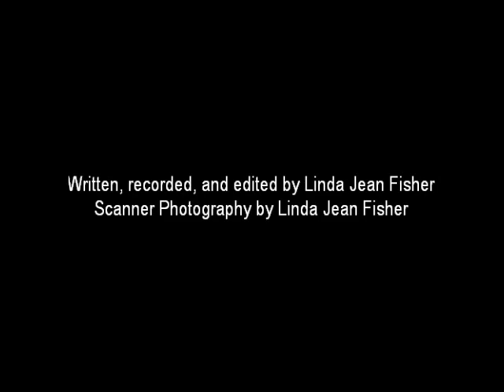Work Period: 17 August 2015 - 23 August 2015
She turned to me and said:  “He counted my shoes while I was disabled last June.”  After she exercised the external rotators of her right shoulder, a clever coyote with wiry grey hair stated:  “Soon they are going to run out of poor dark skinned people to fight their wars.”  Upon hearing this, she sobbed and moved on to her left shoulder.  A sixty-five year old store clerk went after an insecure robber with a butcher knife because she assumed it was the only thing, within arm’s reach, that she could use to defend herself.  She could have chosen the package of hot dogs because they are shaped like bombs and ready to kill.  My mother is always in a hurry.  But she looks both ways before she darts out into a stream of heavy traffic.  Have you ever met someone who believes that their race is superior to another?  Have you ever met someone who believes that their children are superior to everyone else’s children?  I personally think both mindsets will eventually reap total disaster; the kind of devastation that leaves behind ruins with the same prognosis as a terminal illness.  I want to know why it was argued that the earth is round versus flat when in actuality it is an oblate spheroid.  Furthermore, if I could split the earth much like Ernest Rutherford split the atom, would it be possible to produce an almost instantaneous chain reaction by explosion?  I think I’ll try this with eggs first.  Why eggs?  Because if I rotate an oblate spheroid ninety degrees right or ninety degrees left, it looks like an egg.

The title of this video features Verdana, a humanist sans-serif typeface designed by Matthew Carter.  I record my voice using the Audio-Technica AT2020USB+ Cardioid Condenser USB Microphone